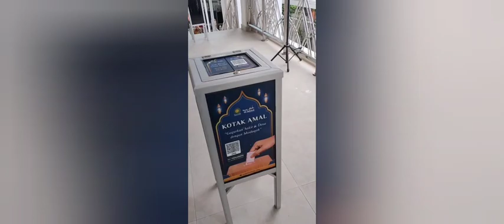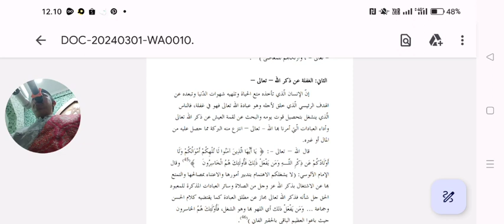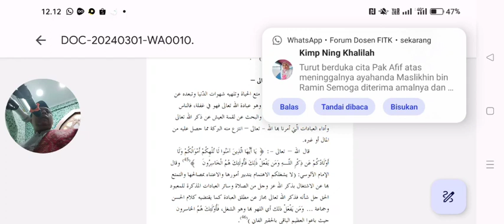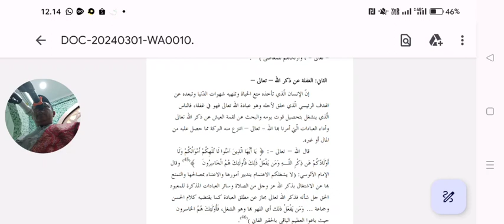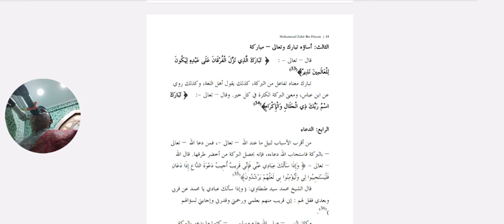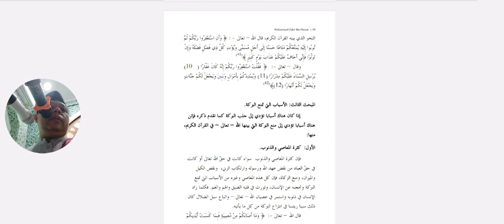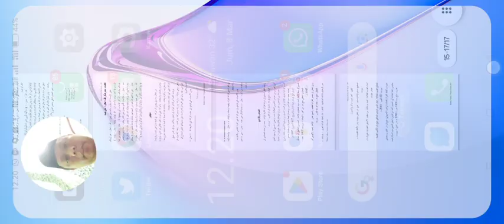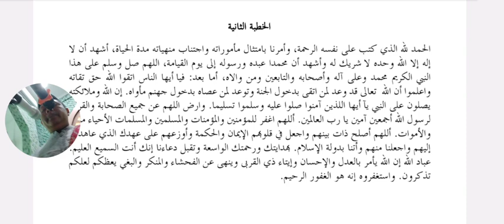Jum'atan di Masjid Ar Rahmah RSIJ Cempaka Putih Jakarta Pusat: Marhaban Ya Ramadhan Syahr Mubarak